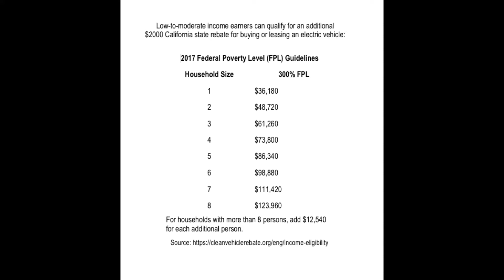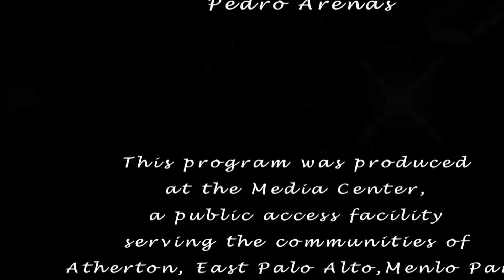Talking With Henrietta: Electric Vehicles